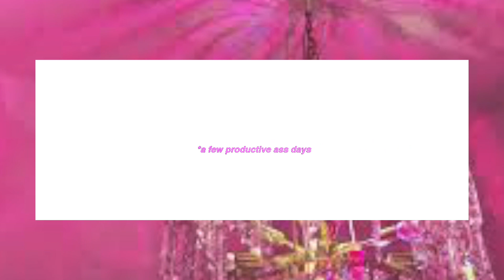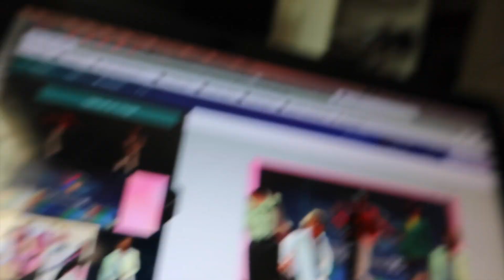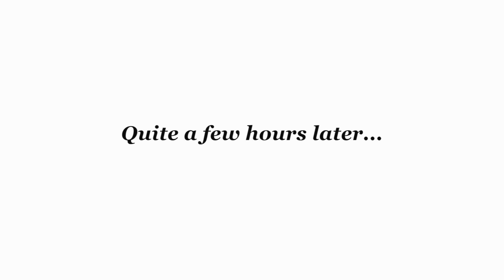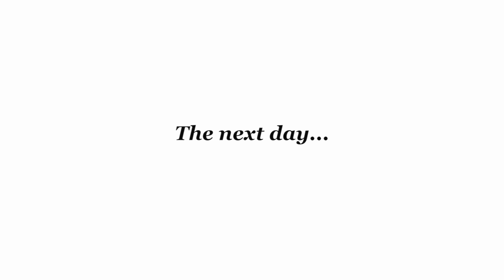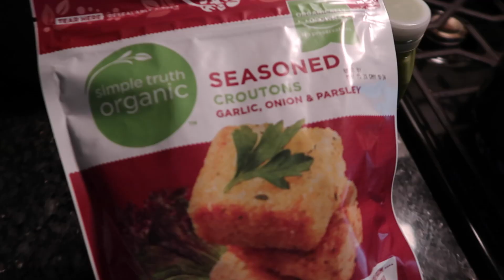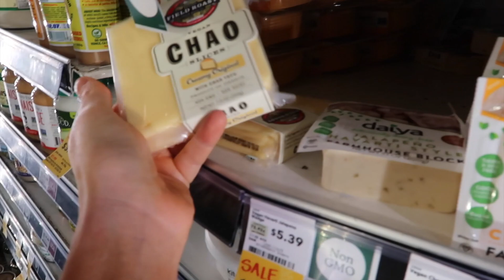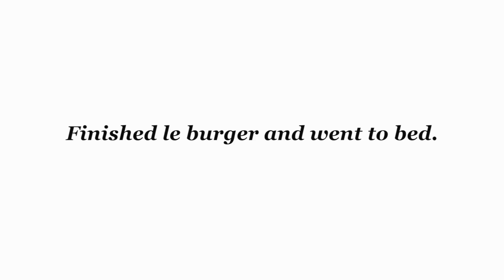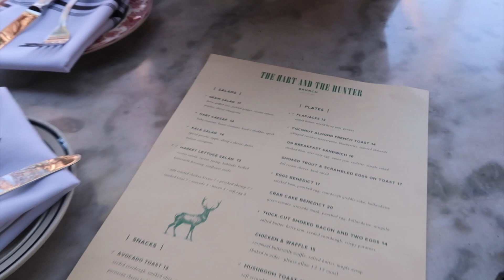A PRODUCTIVE WEEKEND VLOG (come thrift with me + new glossier lip gloss!!)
Hi queens!! This past weekend was productive af summer weekend and I wanted to share it with you! I needed to get my life together a tad so, come thrifting with me, work with me, eat with me...as well as like 10000 other things lol Enjoy!

*also unboxing the new glossier lip gloss!!!